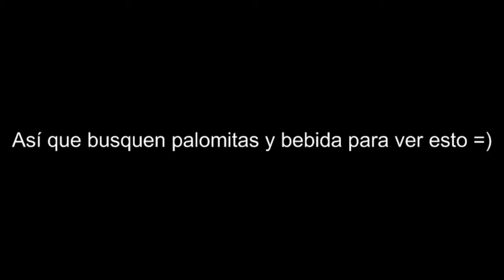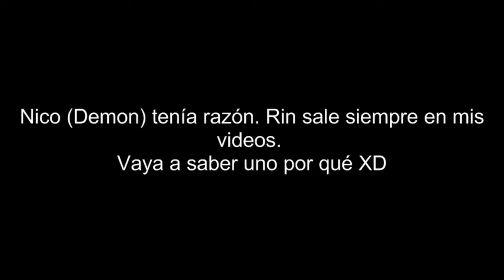Antiguo server de Karogath (Ex-obrerolandia) 2°Temporada Capitulo 1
Seeeee. de forma remasterizada han vuelto los videos sobre este server que antes se promocionaba, y ahora se muestra junto con weas improvisadas.
Ojalá que lo disfruten =D